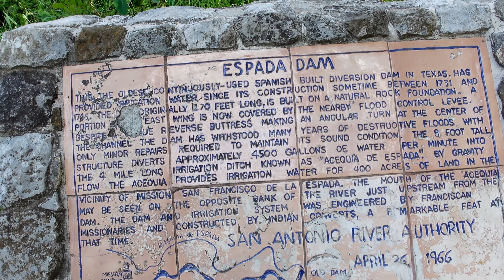Someone is MOVING in! Getting Lashes and Going Fishing WEEKLY VLOG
We have had some major life changes happening. Que Sera, Sera. We have someone new moving in, Getting everyone school ready, Making bedroom changes, and a few anxiety updates.

The spiral I've been on the past few months have put me exactly where I needed to be for the people in my life who are the most important!

I hope you Enjoy today's video and drop any Questions you might have for our next video!

ILYSM

- [x] Music by nodisco. - Fond